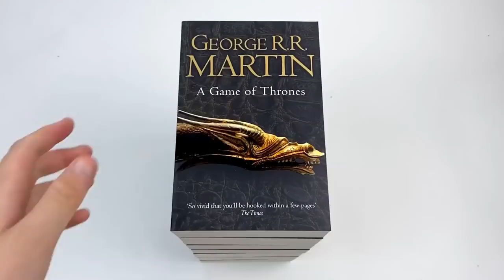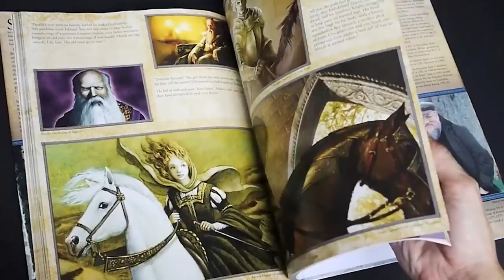Why HBO CANCELLED Game Of Thrones Prequel 'Blood Moon'..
Welcome back to Recap District, today on this channel we are going to talk about “  What we know about the canceled Game of Thrones prequel + Was the Time Jump in ‘House of the Dragon’ a Success?” House of the Dragon isn’t the only Game of Thrones prequel. It is the first to make it to the screen. Back in 2018, HBO announced a pilot for a now-canceled Game of Thrones prequel – Bloodmoon. It even entered development, and a $30 million pilot episode was made.

Bloodmoon would have taken place years before Game of Thrones during the fabled Age of Heroes and the wintry apocalypse known as The Long Night. Chris Ryan, Joanna Robinson, and Mallory Rubin discuss Episode 6 of House of the Dragon and the decision to jump 10 years into the future and thus change much of the original cast. They talk about the performances of the new cast members, what the point of the first five episodes was, and whether they found the time jump to be successful or not. Check this video out and stay updated!